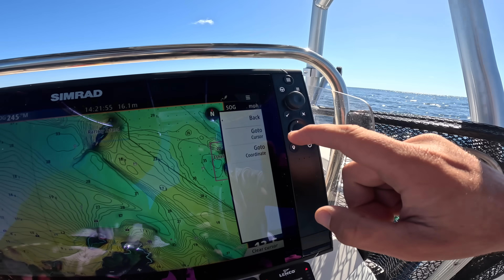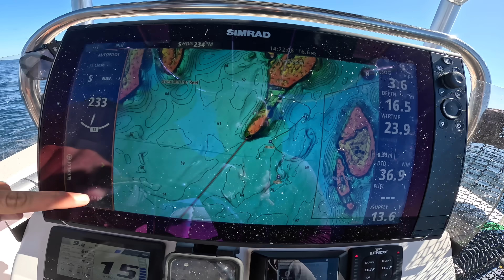RA- lifestyle, crazy ocean adventure! (fishing/whales/mantarays)